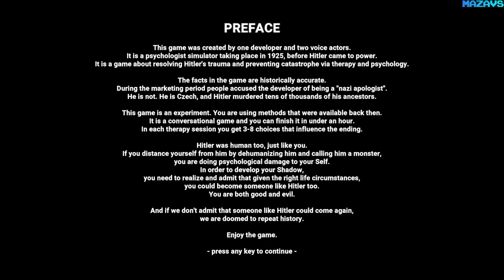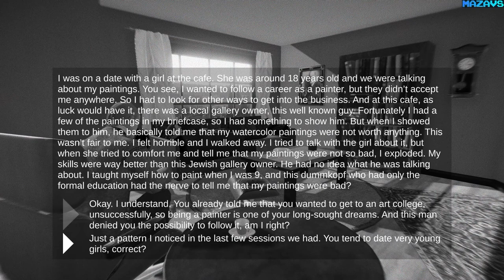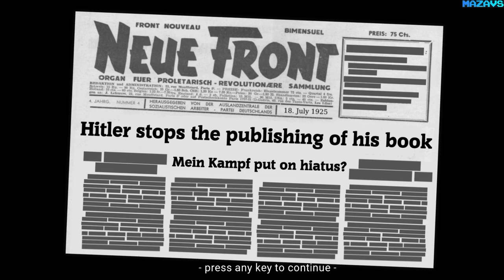Heal Hitler | GamePlay PC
This game was created by one developer and two voice actors.
It is a psychologist simulator taking place in 1925, before Hitler came to power.
It is a game about resolving Hitler's trauma and preventing catastrophe via therapy and psychology.

The facts in the game are historically accurate. During the marketing period people accused the developer of being a "nazi apologist". He is not. He is Czech, and Hitler murdered tens of thousands of his ancestors. This game is an experiment. You are using methods that were available back then. It is a conversational game and you can finish it in under an hour. In each therapy session you get 3-8 choices that influence the ending.

Hitler was human too, just like you. If you distance yourself from him by dehumanizing him and calling him a monster, you are doing psychological damage to your Self. In order to develop your Shadow, you need to realize and admit that given the right life circumstances, you could become someone like Hitler too. You are both good and evil. And if we don't admit that someone like Hitler could come again, we are doomed to repeat history.

Gameplay
You take the role of a psychoanalyst. The game takes place in your office, where you diagnose your new client, Mr. Hitler.You will use both Freudian and Jungian concepts to diagnose Hitler’s complexes.
He comes to you with a problem - he claims he has some anger issues.
You will use psychoanalytic techniques to diagnose the source of his trauma, that could be triggering his anger and hate.
The game is a classic conversation game (akin to visual-novel types), and could also be considered a "conversational walking simulator".
You try to uncover the depths of Hitler's personality through conversation. You will be able to talk with him during 3 therapy sessions, a few months apart. Each session features 3-8 decision points, that will influence the final ending.

Research
This game is intended as a serious game. I have thoroughly researched Hitler's history, psychological reports (Ott, Langer, Fromm, Jung) and reports by people who met him, including his close friend August Kubíček and the Hitler's family doctor Eduard Bloch. The facts in the conversations are verified by multiple sources.

16 Gb TEAM DDR3-2400 2x8GB
ASUS DUAL-RTX2070-8G
27"AOC e2795Vh